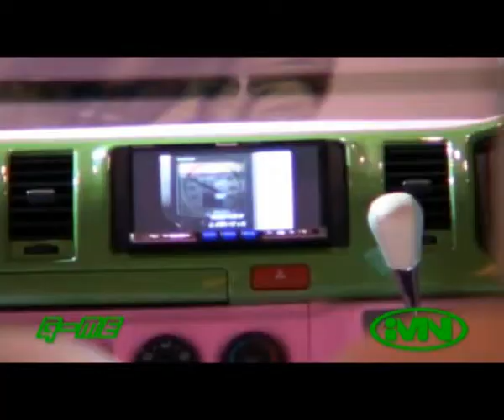01-22 2009 東京改車展 - Part 10 Tokyo Auto Salon 2009 - Part 10